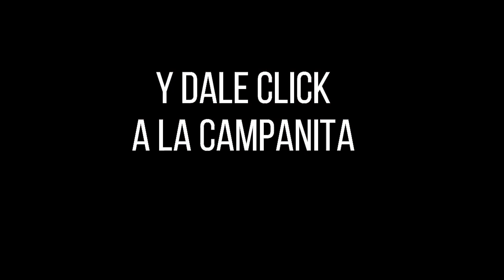Resultado CULONA DÍA del sábado 06 de noviembre de 2021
Hola buenas tardes, te presentamos los resultados de las loterías y chances en Colombia, vamos con el Resultados del Chance Culona día del sábado 06 de noviembre de 2021.